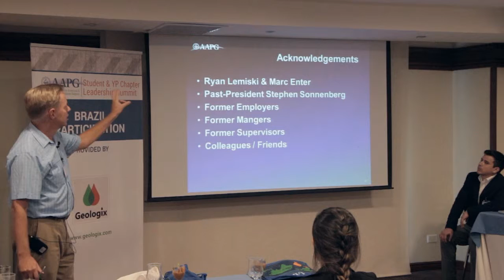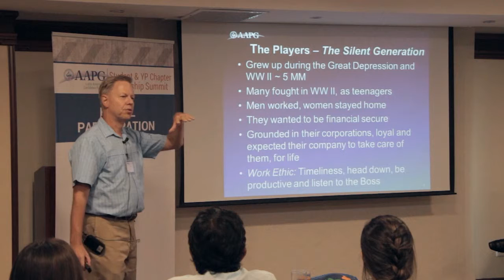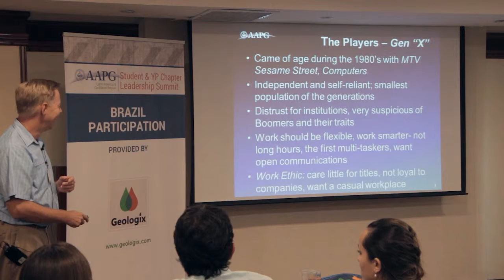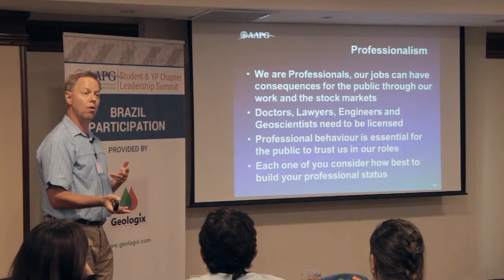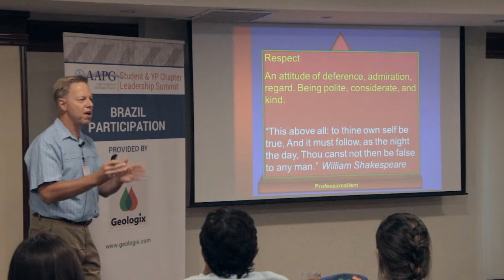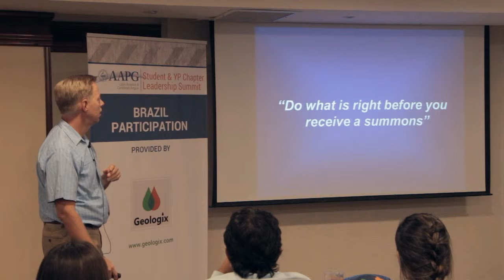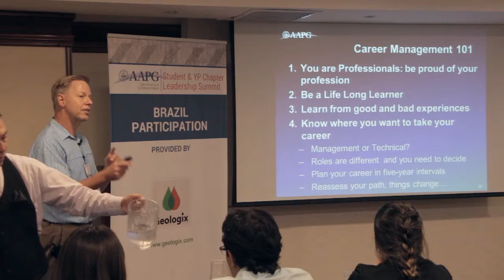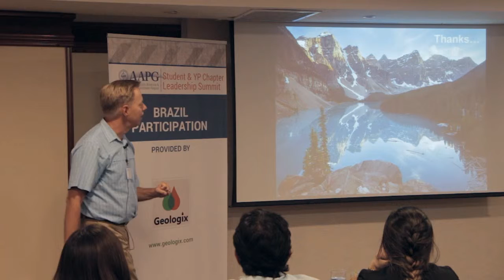John Hogg - LACR Student Chapter Leadership Summit 2015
AAPG President John Hogg sharing his toughts about Young Professionals in the oil and gas industry.